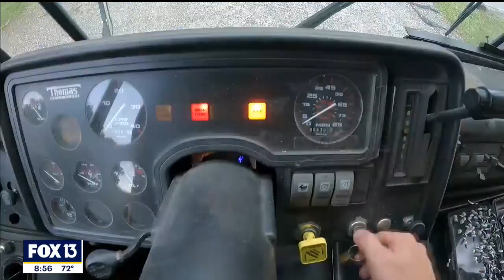Turning a school bus into a full-time home on the road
A family in Seminole Heights always had dreams of traveling, but that can be difficult while raising three kids in the corporate "9-to-5" world. Still, Eric Hildebrand and Ingrid Poole had an itch to wander and see the country, and that itch needed to be scratched. Then the 2020 coronavirus pandemic challenged them.

"So Ingrid and I wanted to work remotely, unfortunately, COVID came and we couldn't do anything," shared Hildebrand. "I had just gotten laid off."

But sometimes those challenges can become opportunities.

"I had a little bit of money saved," Hildebrand continued. "I thought, maybe we could buy a school bus."

Hildebrand and Poole had been looking for an RV as a means of taking the family on the road. Not just on the road, but off the grid to see the nation.